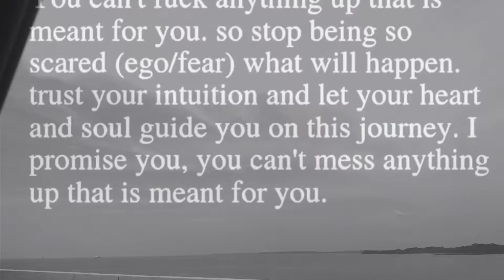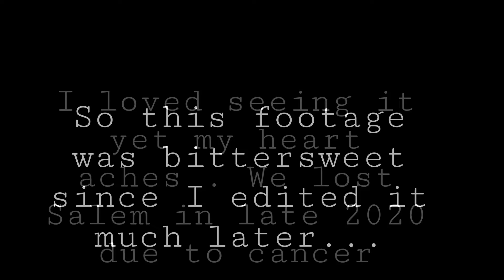DITL Quarantine life 2020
Just a day in quarantine , 2020.
Going back through old footage I decided to share this.
Seeing all the footage of my cat Salem is bittersweet. We lost him too early at 6 years old to cancer late that year.